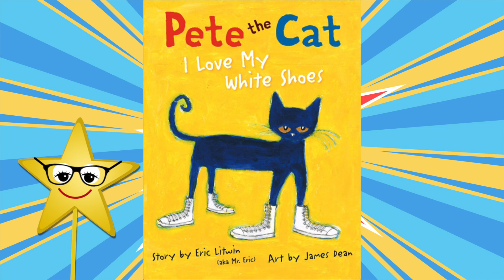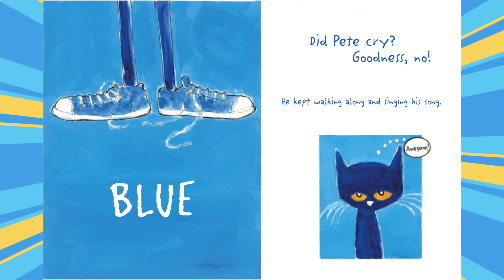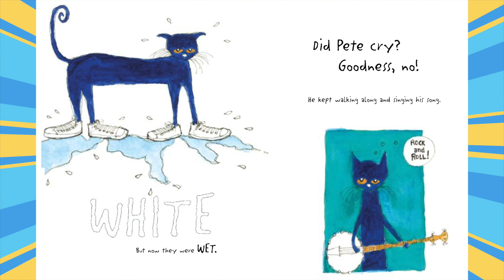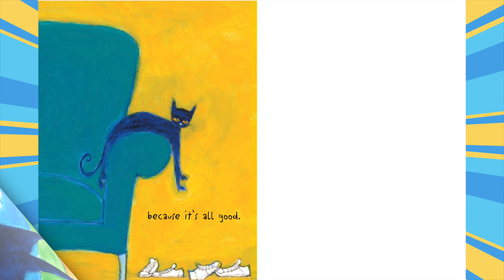👟 Pete the Cat "I LOVE MY WHITE SHOES" Read Aloud by Sunny Star | Kids Books 👟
Pete the Cat LOVES his White Shoes! This story time kids book comes alive with Sunny Star reading it aloud.  Pete the Cart loves his shoes whether they are white, blue, red or brown... even if they are wet!  Great story to teach kids not to get upset at the small things!
Thanks for reading along with me.
-Sunny Star